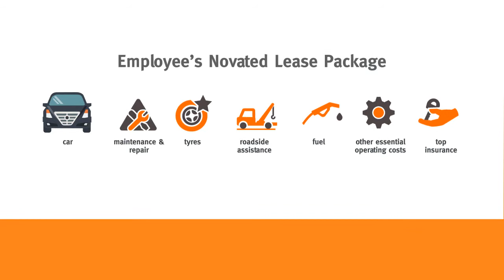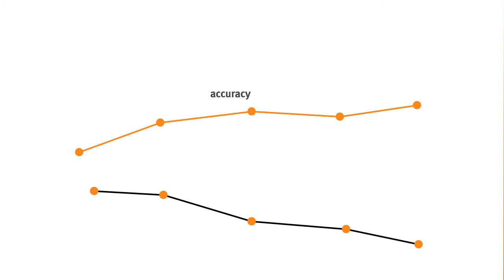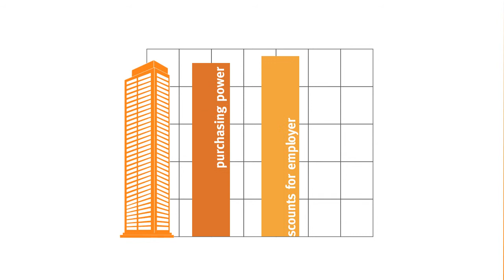LeasePlan Promotional Video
When it comes to partnering with a Novated Lease company
you need to make an informed decision.
Your employees rely on you to select a novated lease provider that delivers the best service
without hidden costs and traps.
Choose the wrong provider and you could be seriously damaging your brand …and reputation.
To help you make a smart choice,
we’ve selected the top 7 qualities the ideal novated lease partner should offer as a minimum standard.

Quality 1 – Great Benefits
A quality leasing company can source the best cars, at the best prices

Your employees’ novated lease packages should include: car, maintenance and repairs, tyres, roadside assistance, fuel, miscellaneous operating costs, and top insurance cover.
With a great novated lease partner on your side, your employees will get healthy discounts, as well as GST-free vehicle running costs - like fuel, servicingand parts.

Quality 2 – Complete Transparency
Choosing a novated leasing partner is an important business decision.
You need to trust the information they provide and how they fulfil their obligations.

Avoid hidden costs found in some agreements, including:
- unwanted warranty extensions of minimal value
- multiple transaction fees
- unexplained ‘green’ motoring charges
Imagine how unimpressed your employees will be if they discover these hidden expenses later on…

To avoid the blame being passed your way, do your research to choose wisely from the start.

Quality 3 – Less admin, not more!
By working with car leasing providers with state-of-the-art technology,
 accuracy, accessibility, efficiency – less paperwork.
Quality 4 – Remarkable Customer Service
So many companies sprout outstanding customers service but very few deliver.
When it comes to the ideal novated lease partner, choose one that enables your employees to manage their lease plans easily

–Providing support and assistance the new way…
 and the old way…
Quality 5 – Be Reputable, Reliable and experienced
Not everyone can be a fantastic provider of novated leases.
The reality is, the bigger the company the greater the purchasing power.  That means access to better discounts provided to you – discounts  passed on to your employees.
The highly experienced companies know what you employees need
they monitor their customers daily, weekly and monthly and work endlessly to provide a reputable service.
Quality 6 – Financially Robust
Not every company is the same. Make sure you choose a novated lease company that has a secure financial standing, backed by a credible institution.
Minimise the risk – test how well equipped the novated leasing company is to survive turbulent economic times.
Quality 7 – Technologically Minded
Make sure your novated lease partner brings you peace of mind.

A forward thinking company keeps evolving

and innovating to save you time, money and resources.

At LeasePlan, car leasing benefits are passed onto your employees and, with over 30 years in the leasing industry, we are one of the most reputable and experienced providers in the Australian market.
We work tirelessly to bring you the most innovative and up-to-date solutions to reduce your administrative burdens. Your employees benefit too – they can communicate and transact with us easily and in a remarkable manner.

So if you would like to avoid disgruntled staff and major administrative headaches for you and your business, contact LeasePlan today.
New opportunities are just around the corner…